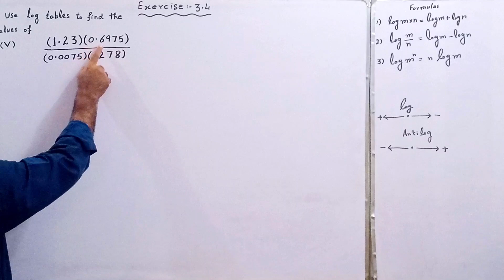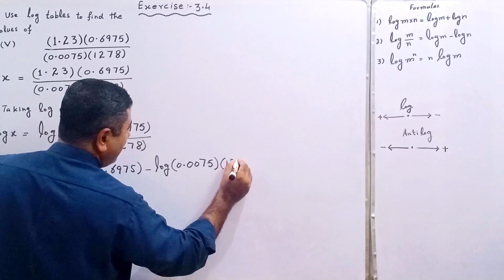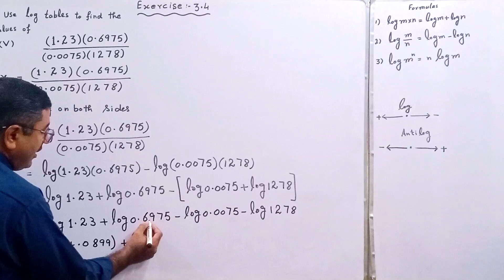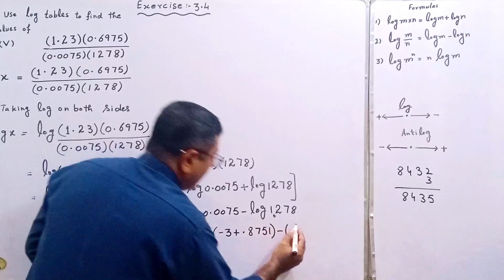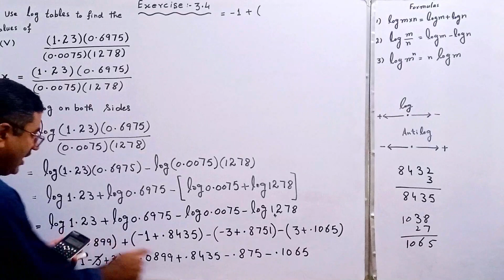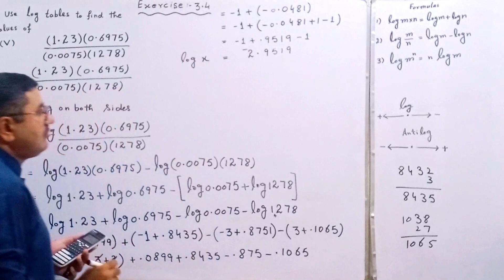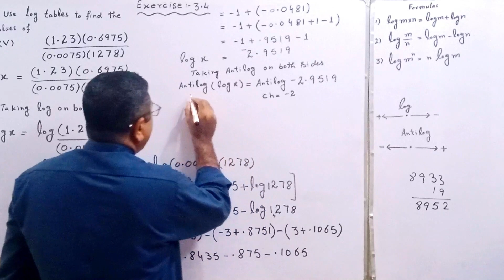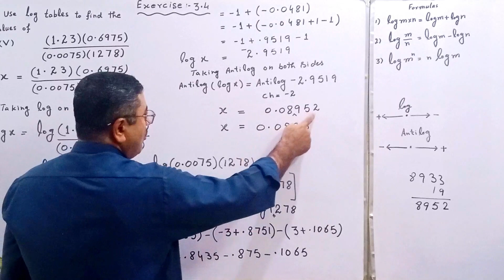Math 9th Class Chapter # 3, Exercise 3.4 Question # 1 (v) Use log tables to find the value of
Math 9th Class Chapter # 3 Exercise 3.4 Question # 1 (v) Use log tables to find the value of (i) 0.8176 x 13.64, (ii) (789.5)1/8, (iii) 0.678 x 9.01/0.0234 (v) 1.23 x 0.6975 /0.0075 x 1278

 Question # 5 if  if   log 2 = 0.3010, log 3 = 0.4771 and log 5 = 0.6990then find the values of the following.(i) log 32, (ii) log 24 (iii) log square root 3 1\3, (iv) log 8\3, (v) log 30
Characteristic and Mantissa